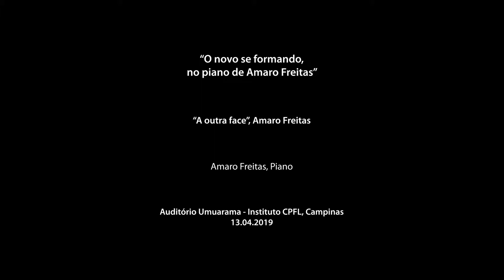Amaro Freitas - A outra face | Série Contemporânea 2019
No espetáculo "O novo se formando, no piano", o pianista recifense Amaro Freitas interpreta
"A outra face", no palco da Série Contemporânea 2019.

Data: 13/04/2019
Interpretação: Amaro Freitas (piano)
Local: Auditório Umuarama, Instituto CPFL, Campinas, SP
Curadoria: João Marcos Coelho e Thais Nicolau

A Série Contemporânea é um projeto, realizado desde 2016 na cidade de Campinas (SP), como parte do Programa de Música Contemporânea do Instituto CPFL, e tem entre seus objetivos, a consolidação da música contemporânea e a democratização da cultura através de espetáculos e intervenções artísticas.

Em 2019 a Série Contemporânea e o Instituto CPFL apresentam o módulo “A beleza salvará o mundo”. Inspirado no livro homônimo do teórico búlgaro Tzvetan Todorov, onde ele define a experiência musical do seguinte modo:  “Todos temos a consciência de participar, neste exato momento, de um evento excepcional, de uma experiência inesquecível. Minha pele se arrepia. alguns instantes de silêncio se seguem ao fim do fragmento, antes da explosão de aplausos”.

Todos os concertos da Série Contemporânea são gratuitos e ocorrem no Instituto CPFL em Campinas.